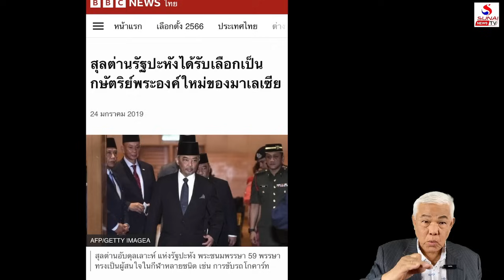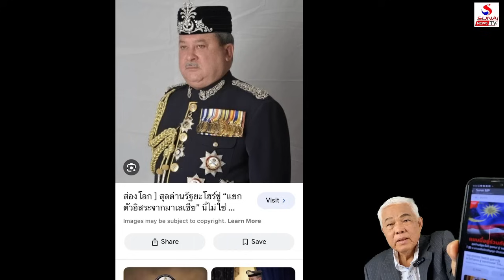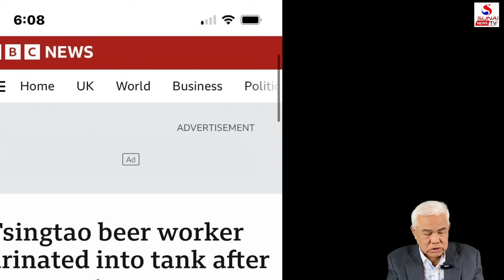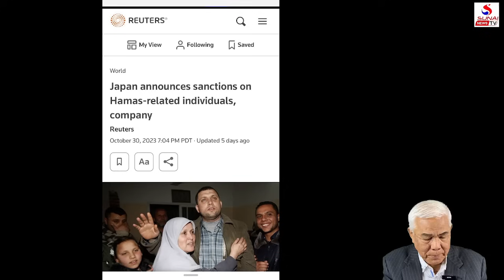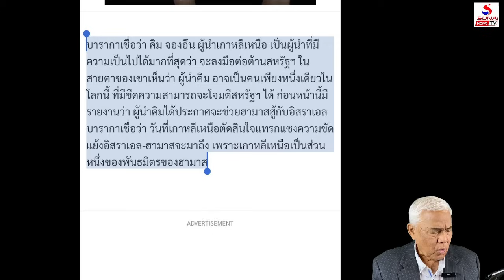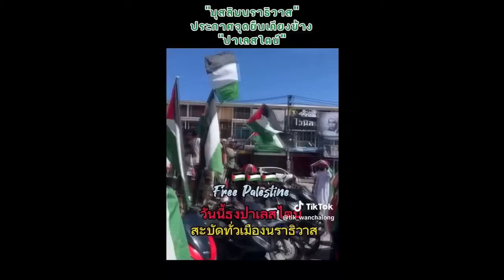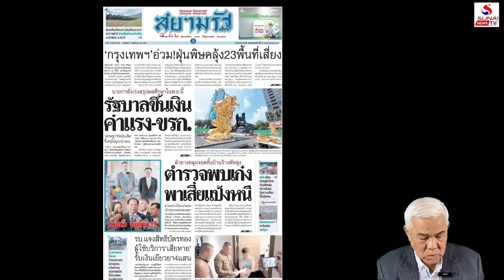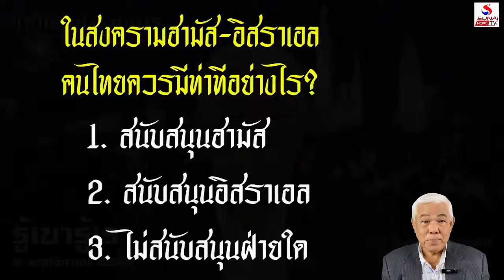Rerun รู้เขารู้เรา 6 พฤศจิกายน 2566 /กษัตริย์เลือกตั้ง,ฉี่ดังบอกยุคสมัย, ไทยจะรับมือสงครามยังไง?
กษัตริย์เลือกตั้ง,ฉี่ดังบอกยุคสมัย, ไทยจะรับมือสงครามยังไง?“
รู้เขารู้เรา  6 พฤศจิกายน 2566